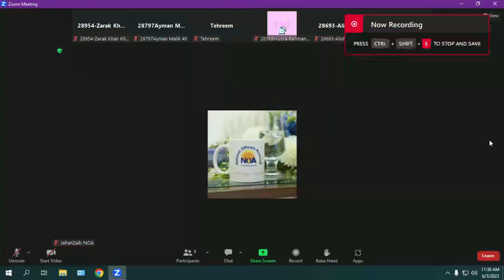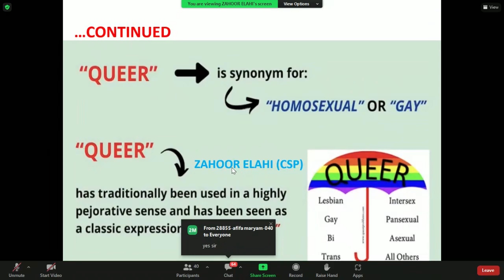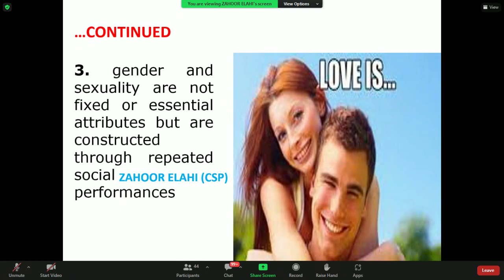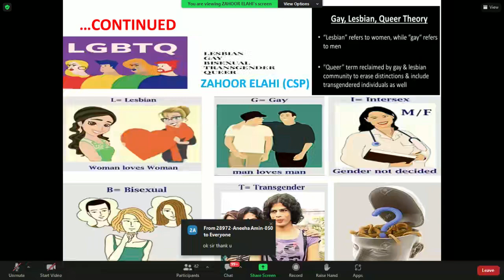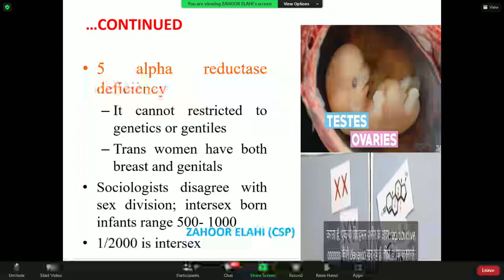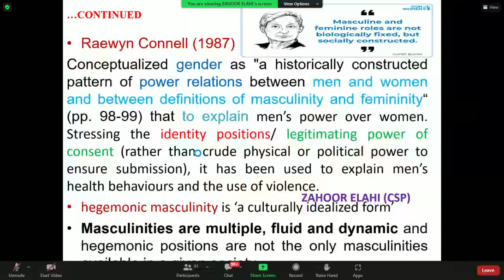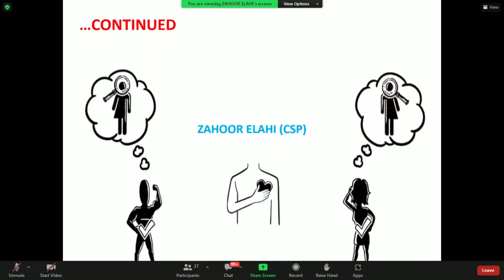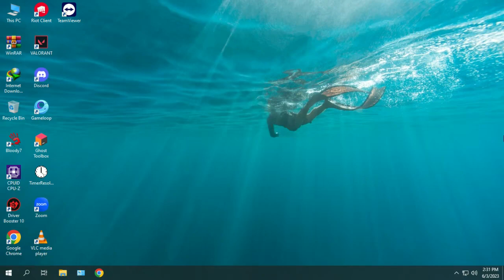Gender Studies Teacher:Mr. Zahoor Elahi